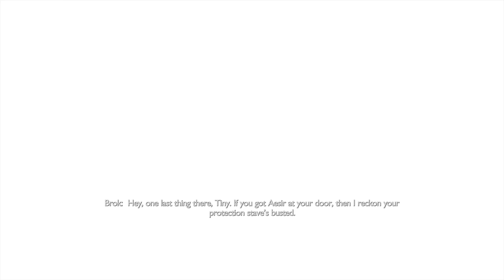God of War Ragnarok: Meeting Thor! I'm Terrible at this!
God of War Ragnarok is an action-adventure video game developed by Santa Monica Studio and published by Sony Interactive Entertainment.

Legendary Gaming and Anime is place where you can come for gameplay footage, music, anime AMVs, reviews and much more.